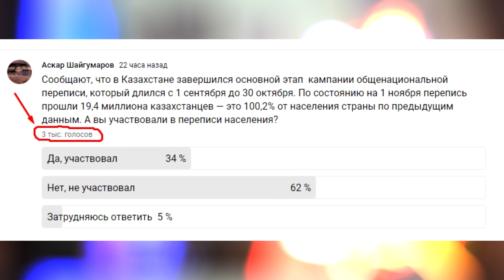Токаев о беспорядках в Пиджим, машины с российскими номерами не прошедший регистрацию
В Казахстане автомашины с российскими номерами не прошедший регистрацию отправляют на штраф стоянки. Сообщают, что в Казахстане завершился основной этап  кампании общенациональной переписи, который длился с 1 сентября до 30 октября. Подробнее в ролике: